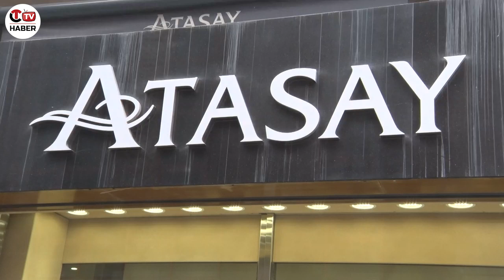ALTIN VE DÖVİZ HAFTAYA NASIL BAŞLADI?